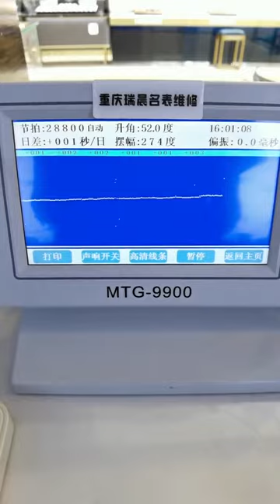Longines Rosewood Watch Repair and Maintenance Watch Maintenance Chongqing Ruichen Watch Repair Co